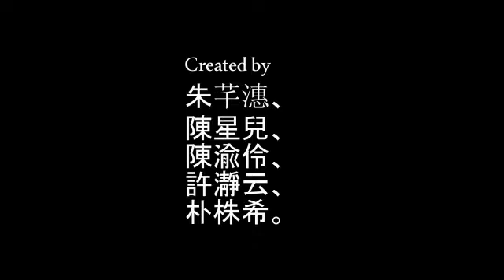NTTUEnglishVideo Traditional Festival Of Malaysia